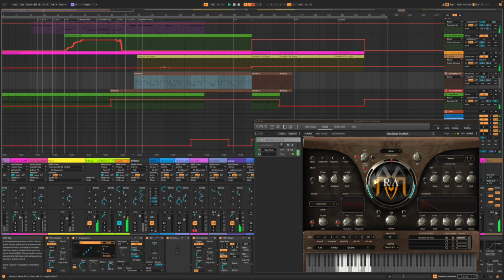EastWest36 - EastWest Sounds OPUS - George Rogers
This is my entry for the EastWest Sounds OPUS competition. I used Ableton Live, some hardware synths and stock plugins. The core of the sounds are OPUS RA and they become more processed as the piece progresses. Enjoy!